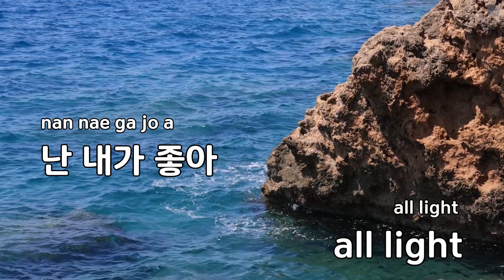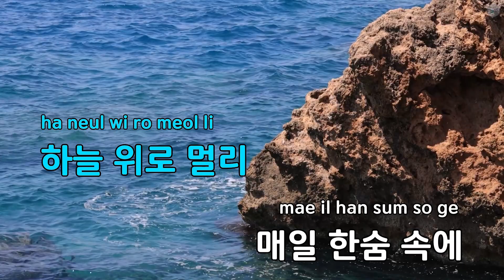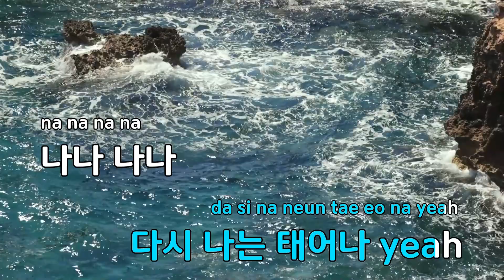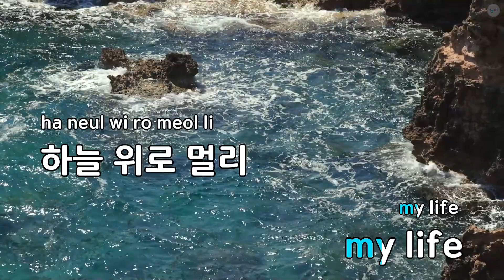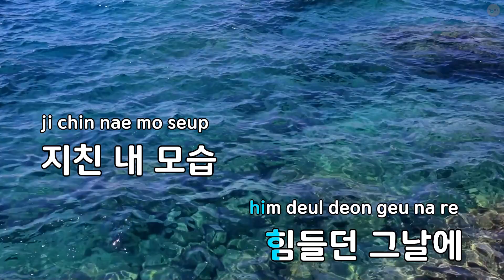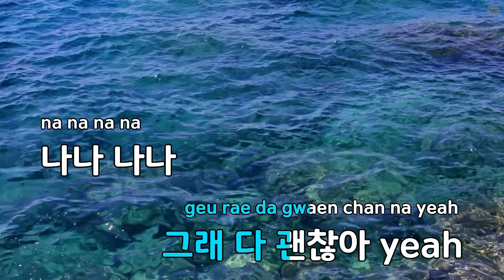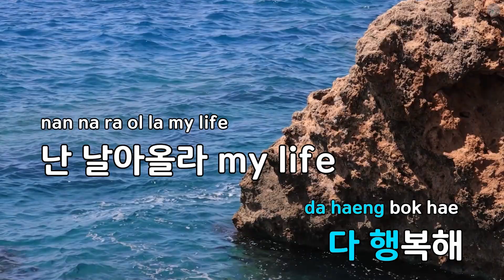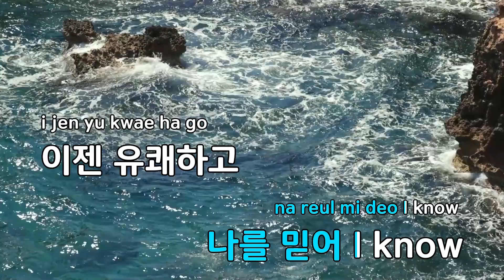Like Me (드라마"여우야뭐하니") - 이상규 (KY.81264) / KY KARAOKE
"★ 곡 정보 ★
번호 : 81264
제목 : Like Me (드라마""여우야뭐하니"")
가수 : 이상규
작사가 : 김경일
작곡가 : 이상규

Copyrightⓒkeumyoung